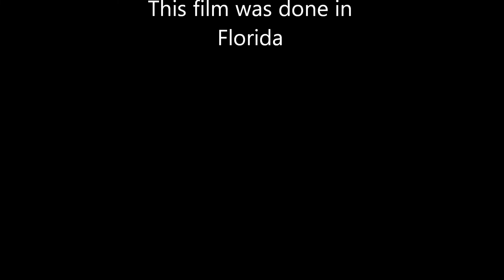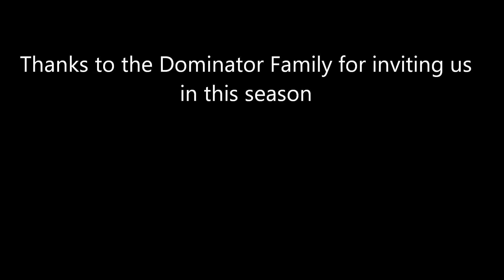The Season Comes to an End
Live/Love/Laugh/---Crawl/Walk/Run Always Enjoy The Journey
My Pettaway Life

Thanks Dominators
Thanks to all our Coaches

Club Car | The World's Best Vehicles for Personal ...